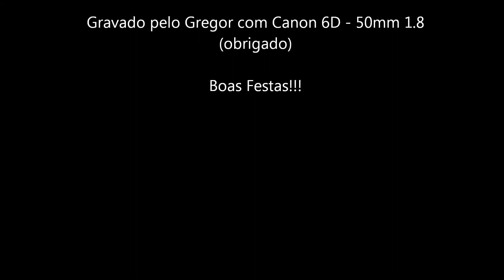2014 DEC 14 - Festa Natal